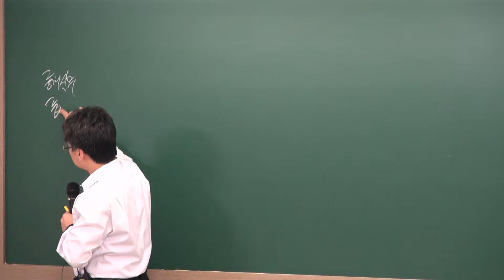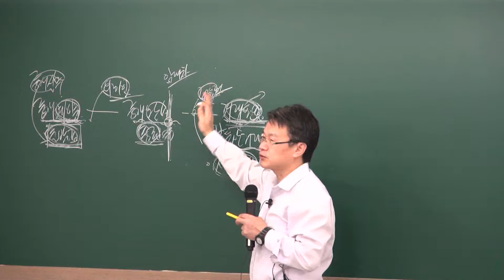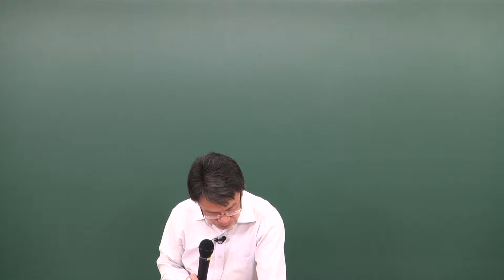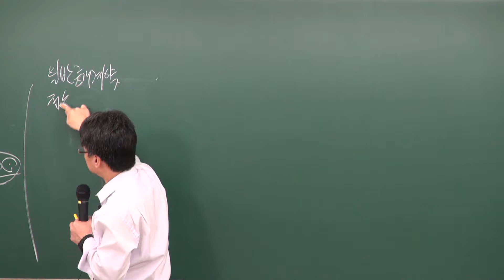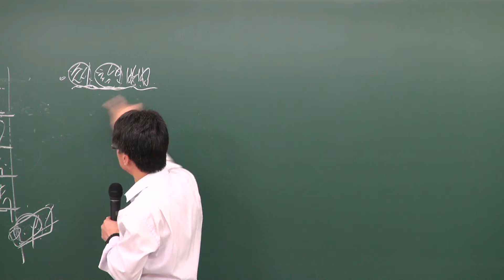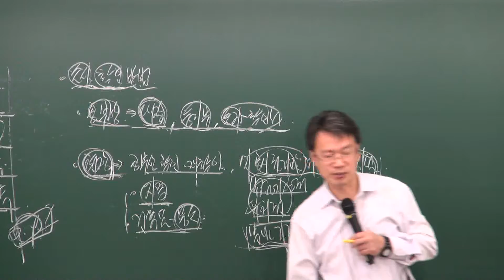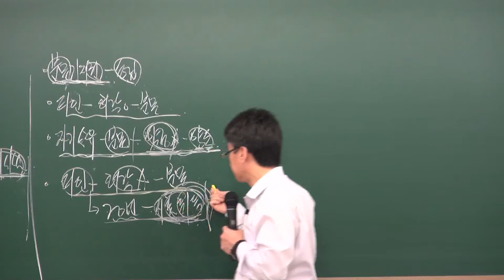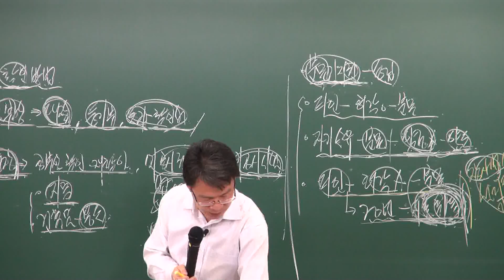공인중개사 부동산 중개실무및법령 장재원교수님0222(원주공인중개사학원033-735-7432)